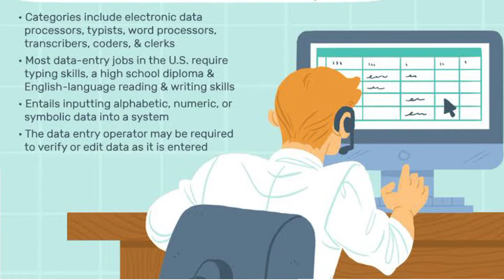DATA ENTRY करके कमाए हर महने 16,000 से 30,000 रु || Earn Money From Data Entry❓️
अगर साफ़-साफ़ शब्दों में कहें तो किसी भी डाटा को कम्प्यूटर में फीड करना ही डाटा एंट्री कहलाता है. आपको समझाने के लिए उदहारण के तौर पर जैसे की बेंक में ग्राहक के नाम और पते को कम्प्यूटर में फीड करना। ऑनलाइन डाटा एंट्री वर्क के लिए आपके पास में ये कुछ स्किल होनी भी जरूरी होती है।

ऑनलाइन डाटा एंट्री वर्क के लिए आपके पास में ये कुछ स्किल होनी भी जरूरी होती है।

1.अंग्रेजी भाषा का बुनियादी ज्ञान
2.कंप्यूटर बुनियादी ज्ञान
3.अच्छी अंग्रेजी टाइपिंग स्पीड

डाटा एंट्री जॉब करने के लिए बहुत सारे सॉफ्टवेयर आते हैं जिसके जरिए आप अपने मोबाइल में आराम से डाटा एंट्री के काम को कर सकते हैं जैसे कि
1.WPS
2.google docs
3.MS  Excel
4.Microsoft Word